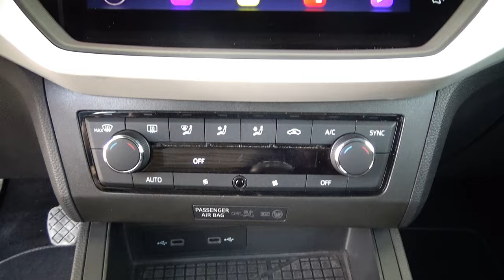Seat / Ibiza / 2021 - 26394